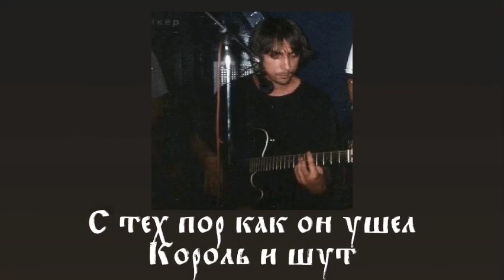С тех пор как он ушел - Король и Шут // slowed & reverb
Он в лес уходил, и ей говорил,
Он ей с улыбкой нежно говорил:
"У окошка сиди и орешки грызи,
Меня ты к вечеру сегодня жди".
С тех пор, как он ушел,
Лет десять прошло.
Всюду парень был,
Весело он жил,
Но по дому загрустил...
"Детка, как дела? Как ты тут жила?
Чего сидишь в молчанье у окна?
Не злись на меня, задержался я
И понял нет мне счастья без тебя".
Лет десять прошло.
Всюду парень был,
Весело он жил,
Подругу за руку взял
И страстно обнял.
С девушкой тогда
Произошла беда -
В пыль рассыпалась она!
Что с ней, что с ней?
Не верил парень глазам.
В кучку пыль сложил,
В банку положил,
И до смерти с нею жил.